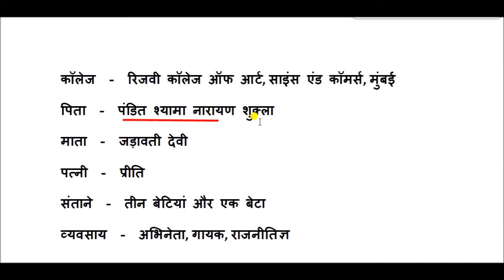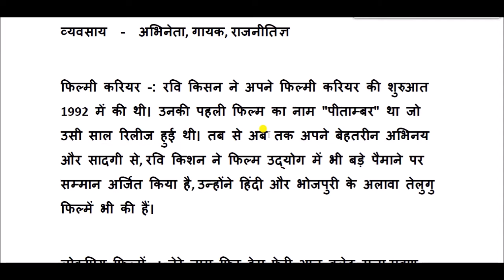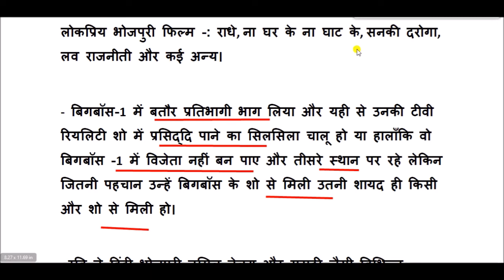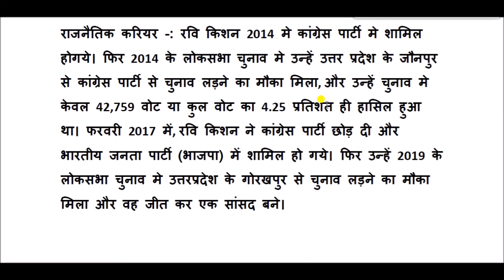रवि किशन की जीवनी || Ravi Kishan Biography In Hindi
रवि किशन शुक्‍ला एक भारतीय अभिनेता और राजनेता  हैं।